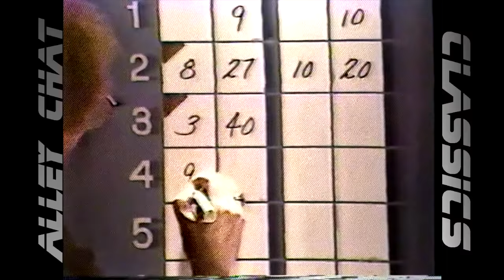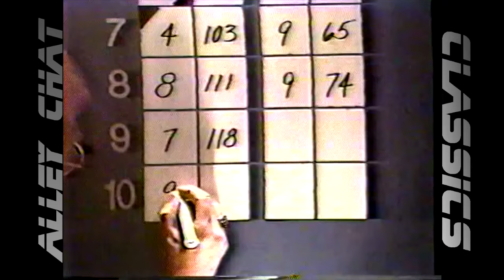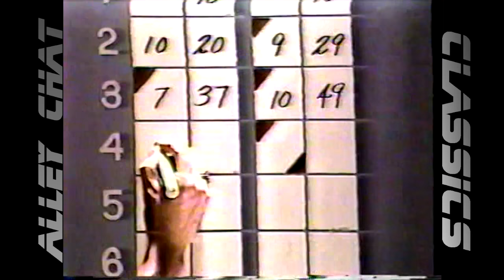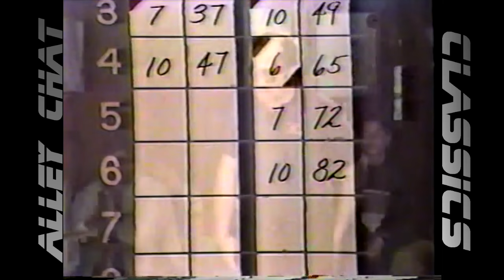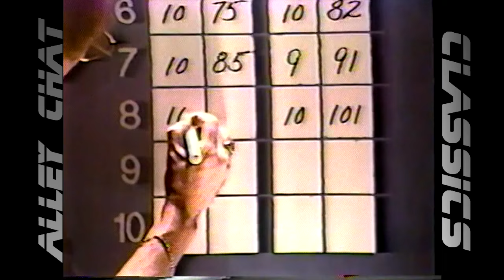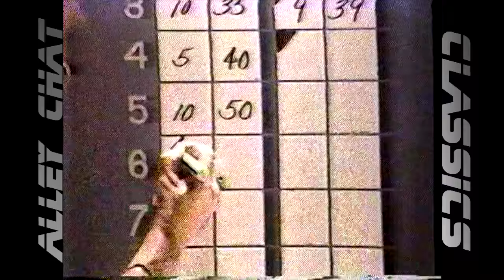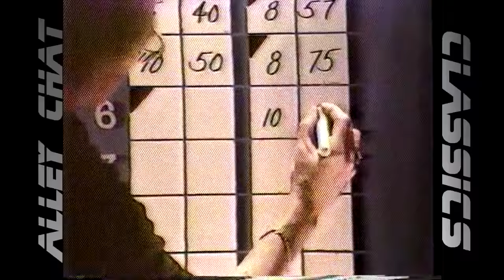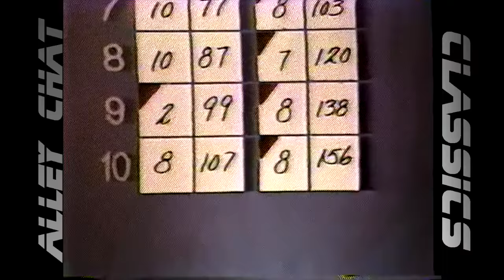Alley Chat Classics - Let's Go Bowling - Phil Clough v. John Obrzut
WGGB's "Let's Go Bowling". This match features challenger John Obrzut of Ware Rollaway Lanes. vs. champion Phil Clough of Ware Rollaway Lanes.

Special Thanks to Contributor Phil Clough/Nick Norcross